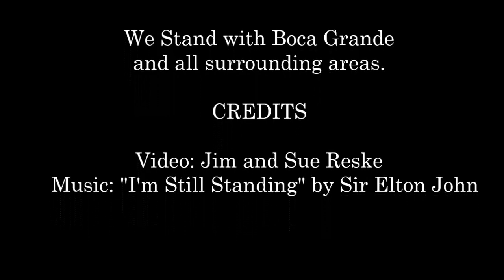Still Standing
Our video for Boca Grande in the aftermath of Hurricane Ian.